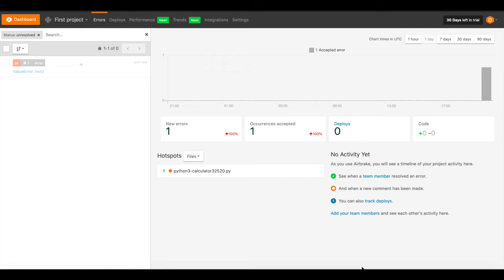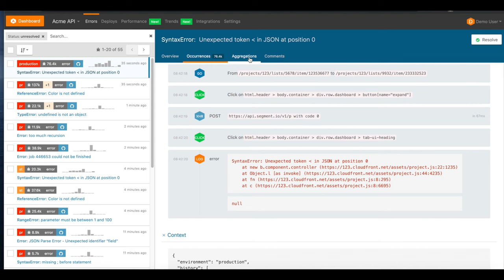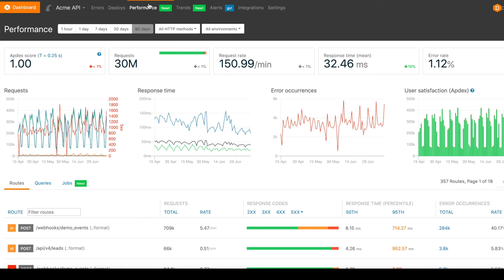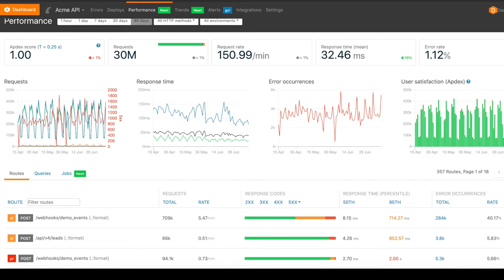Error Monitoring 101: Getting Started with Airbrake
It's easy to sign up and get started in minutes with Airbrake Error & Performance Monitoring!